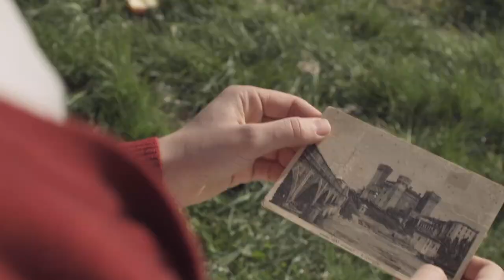In uscita il film su padre Marella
12PORTE - 9 dicembre 2021. Sarà in alcuni cinema della città nel periodo natalizio il film: «La sorpresa. L'eccezionale storia di Padre Marella». Giovedì 16 alle ore 20.30 al Cinema Teatro Antoniano (via Guinizzelli, 3), il Card. Zuppi interverrà alla presentazione in anteprima. L’ingresso è su invito. Il film, che ripercorre la vita e le opere del Beato Olinto Marella, è prodotto dall’Arcidiocesi di Bologna con il contributo di diversi soggetti pubblici e privati fra i quali la Fondazione Cassa di Risparmio e il Comune. La realizzazione del lungometraggio, con la regia di Otello Cenci, è stata affidata alla produzione esecutiva di Made Officina Creativa e all’Ufficio diocesano della Pastorale sociale e del lavoro, diretto da don Paolo Dall’Olio. Saranno presenti i promotori del film, il cast ed è stato invitato il Sindaco di Bologna, Matteo Lepore.